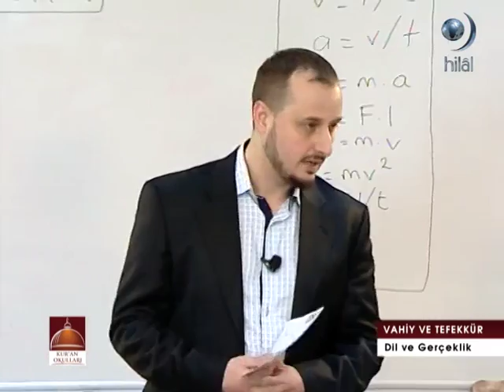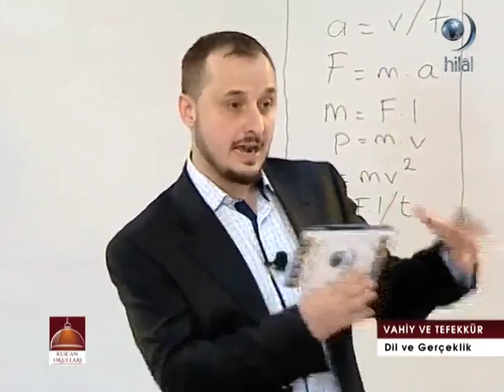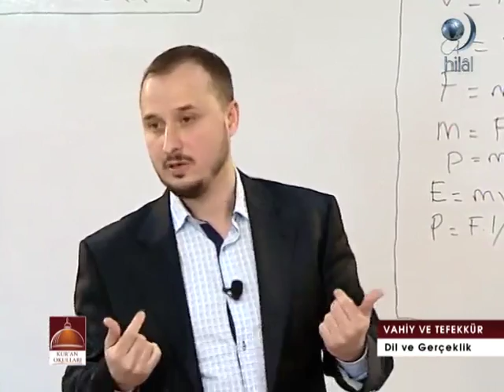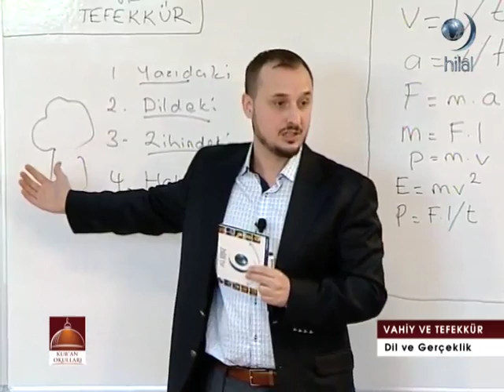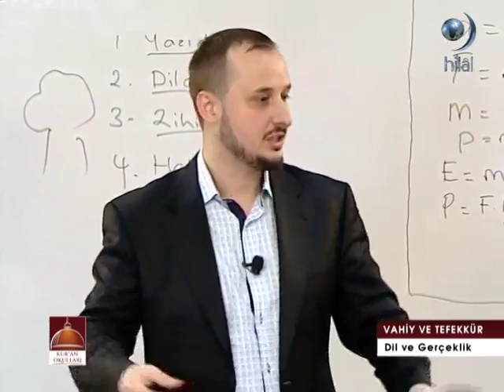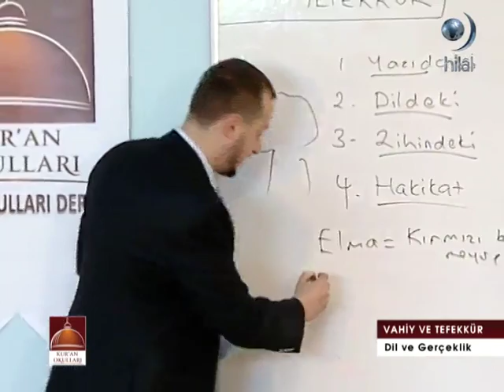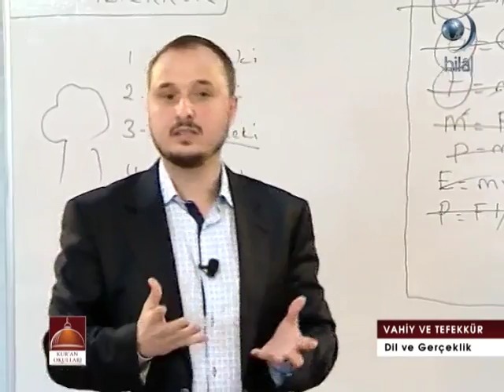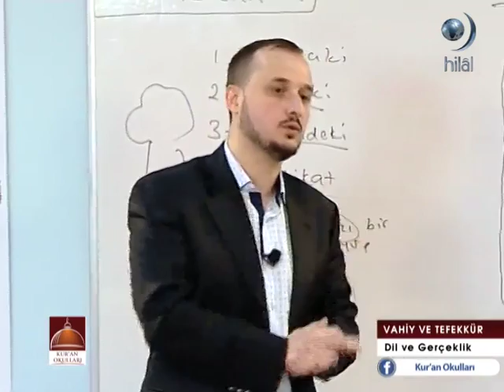Kuran Dersleri/Melih Oktay/Vahiy Ve Tefekkür/Hilal Tv